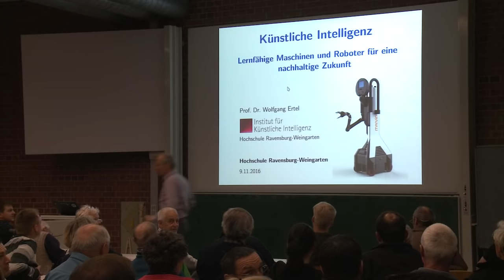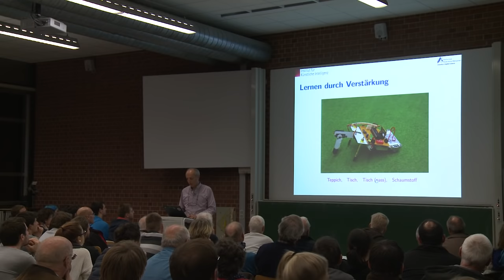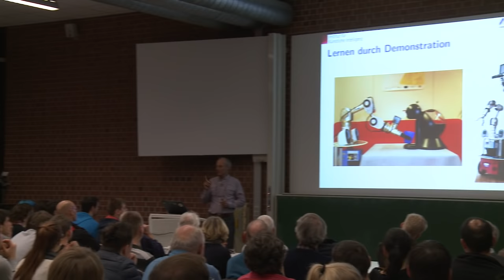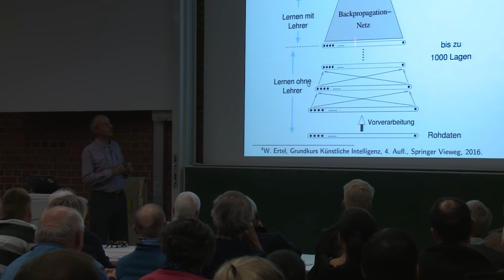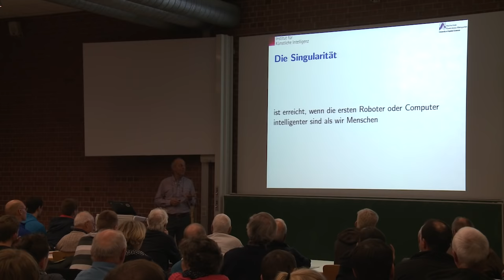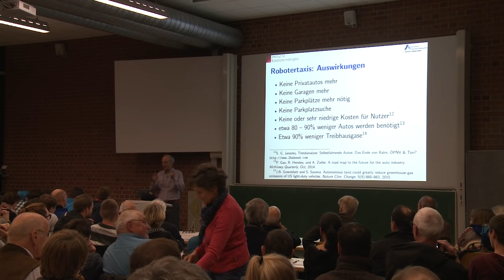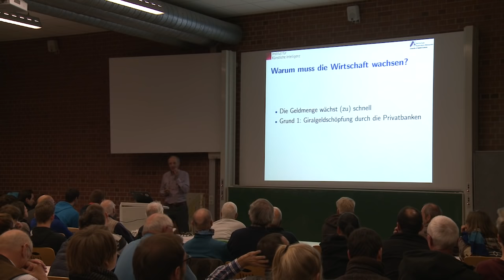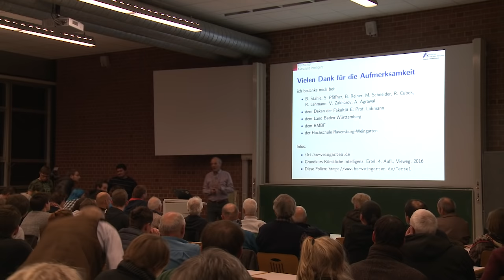Vortrag Prof. Ertel über künstliche Intelligenz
Der Vortrag "Künstliche Intelligenz - Lernfähige Maschinen und Roboter für eine nachhaltige Zukunft" von Prof. Dr. Wolfgang Ertel vom Institut für Künstliche Intelligenz (IKI) der Hochschule Ravensburg-Weingarten im Rahmen des Mittwochsseminars vom 9. November 2016.